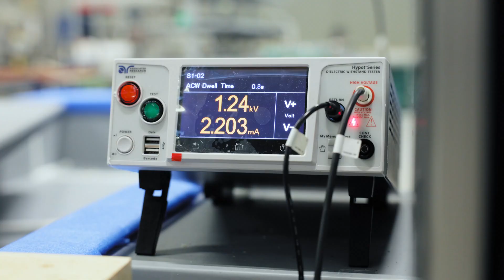Nowoczesna Blachodachówka Fotowoltaiczna – Zobacz Produkcję w Fabryce Electrotile, Góra Kalwaria !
Odwiedź z nami fabrykę Electrotile (Góra Kalwaria, mazowieckie) i zobacz, jak powstaje wyjątkowa blachodachówka fotowoltaiczna! 🇵🇱 Polska produkcja to pewność jakości i bezpieczeństwa. W naszym zakładzie łączymy tradycyjną blachodachówkę z nowoczesnymi panelami fotowoltaicznymi, tworząc energooszczędne pokrycie dachowe, które nie tylko chroni, ale też produkuje czystą energię! 🌞 Dzięki naszym zaawansowanym technologiom możesz cieszyć się ekologicznym rozwiązaniem bez kompromisów w kwestii estetyki i trwałości.

🔹 Blachodachówka fotowoltaiczna – energia ze słońca
🔹 Dostępne różne kolory i wzory
🔹 Polska produkcja z bezpieczną gwarancją